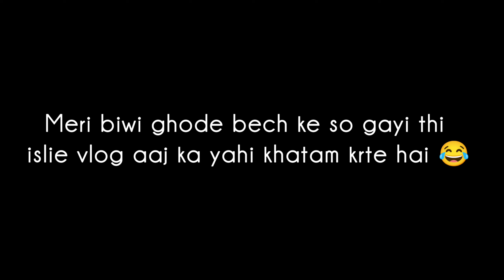New Mamber In The House 😍| persian cat |Husband wife daily vlog| indian daily vlog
welcome to our new vlog guys
guys today's vlog is very interesting hone wala hai pura vlog dekhna guys i hope you will enjoy it a lot we will keep coming as we are here for you if you have started new or read some different content.If you like it, please like, share and comment.

Mr And Mrs Saluja Vlogs

luxury lifestyle vlogs
daily cooking vlog indian
my home tour vlog
vlog daily routine. and beauty
blogger
mister and missus blog
dogs daily life vlogs
hindi new lifestyle vlogs
cozy lifestyle vlogs
masti lifestyle vlog
mts lifestyle vlog
desi husband wife vlog cute couple
indian husband wife funny short
05 husband wife vlogs
husband wife masti vlog love
marriage
hindi husband wife prank
wife scolding husband
husband wife village vlogs
husband wife funny video.
husband wife family vlog
husband wife funny instagram reels
delhi husband wife vlog
husband wife masti vlog desi
husband wife prank india
pakistani daily vlog
mini vlog house wife
punjabi home tour vlog
wife haircut vlog
husband wife new comedy video
house work vlog indian
wife romantic vlog
work from home vlog
daily vlog series